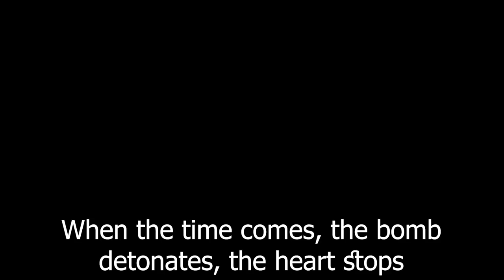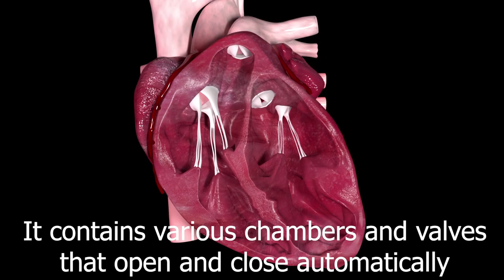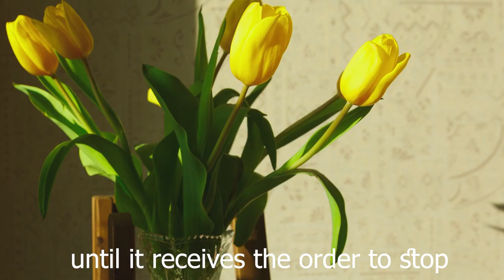The Time Bomb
We call an explosive equipped, time adjusted and a pre- planned firing time a time bomb. This bomb's counter runs every second, every minute. It works whether we hear it or not; it works whether we are aware of it or not.When the time comes, the bomb detonates, the heart stops and life comes to an end.

Let's make our left hand a fist. This is the size of our heart, which is a time bomb inside all of us. Despite working for years, it does not show any trace of exhaustion or the need for a rest. Our hearts, each and every one of them, beats more than 100 thousand times a day, working non-stop for 70-80 years on the average. And when the time is up, it suddenly gets fired and the person falls down like a sack.

The heart acts both as an engine and a pump. It beats nonstop and pumps tons of blood to both our lungs and our body. It contains various chambers and valves that open and close automatically.
Is it even possible not to be overwhelmed by the exemplary and wise actions of this miraculous organ. To what coincidence and causes can we attribute this organ with such power, knowledge and art, operated in a perfect order. Which nature can do that?

And now, let's raise our right hand up and open and close our fingers constantly. After 25-30 minutes, we will see that our hands got tired and slowed down, unable to open and close, even though we have hard bones with muscle.

Although our heart is made of flesh and muscles only, it continously works for 70-80 years; until it receives the order to stop. Let's be aware of the value of this magnificent organ and listen to what it says with its body language.

You can follow us via our other social media accounts ;